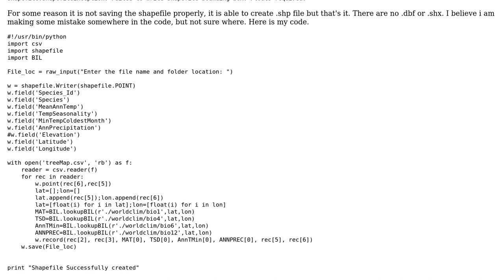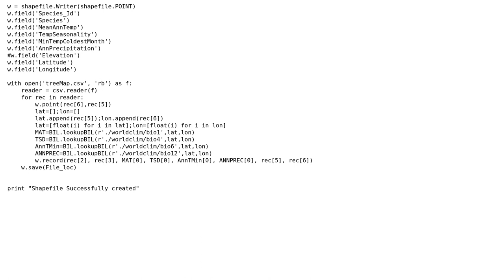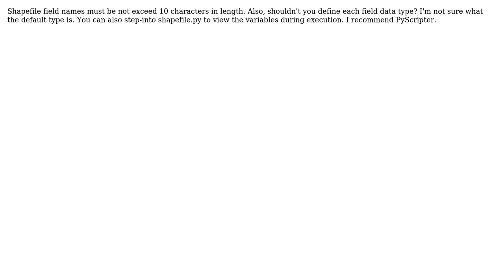GIS: Unable to create shapefile using shapefile.py (2 Solutions!!)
GIS: Unable to create shapefile using shapefile.py

With thanks & praise to God, and with thanks to the many people who have made this project possible! | Content (except music & images) licensed under CC BY-SA | Music | Images & others | With thanks to user Sam007 user Mike T user klewis and the Stack Exchange Network Trademarks are property of their respective owners. You are responsible for your own actions.